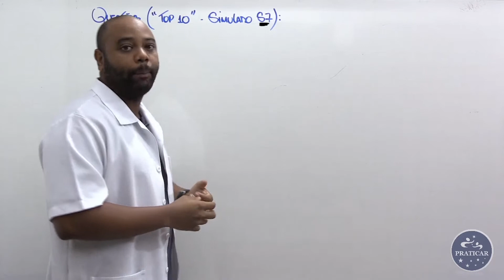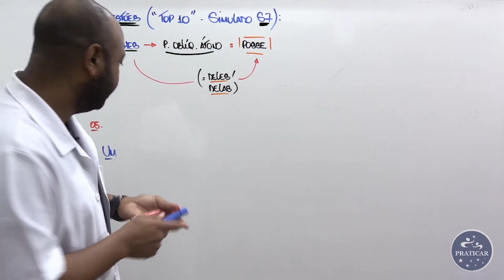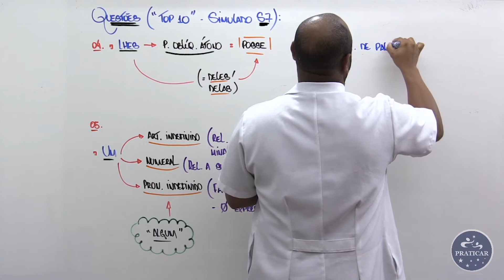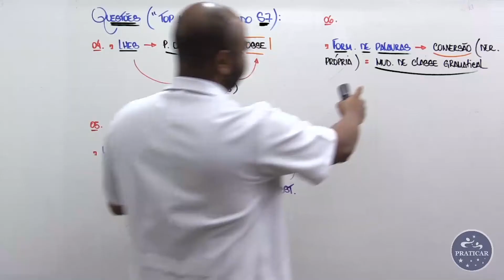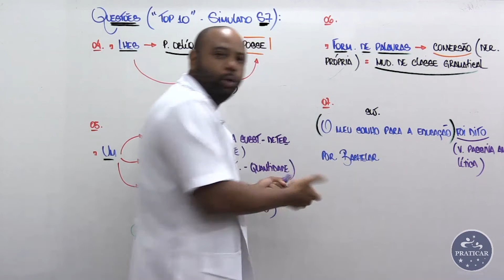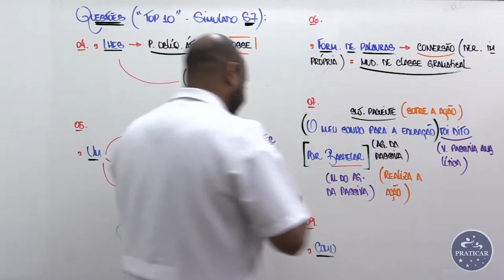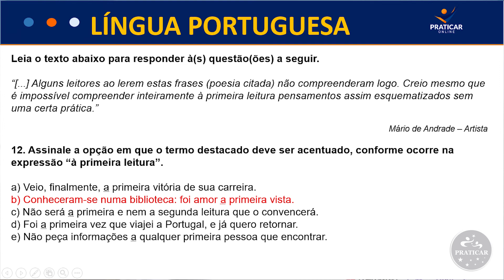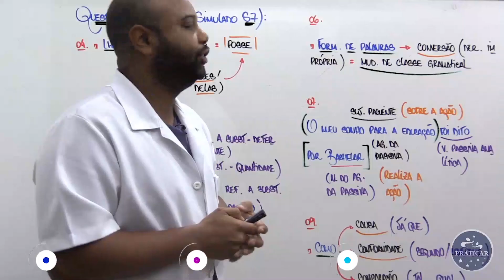LÍNGUA PORTUGUESA | RÔMULO MATHIAS | CORREÇÃO SIMULADO S7 ESPCEX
Confira o TOP 10 da correção do Simulado S7 da prova para ESPCEX de Língua Portuguesa com o professor Rômulo Mathias!!!

QUER MAIS INFORMAÇÕES SOBRE O CURSO PRATICAR?

QUER CONHECER NOSSA UNIDADE?

📍 AV. Marechal Fontenelle, Nº 4016 - Sulacap / RJ